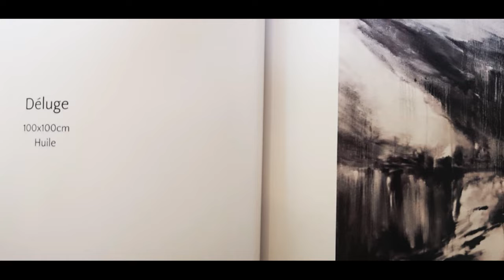Exposition à Lill'Art Gallery